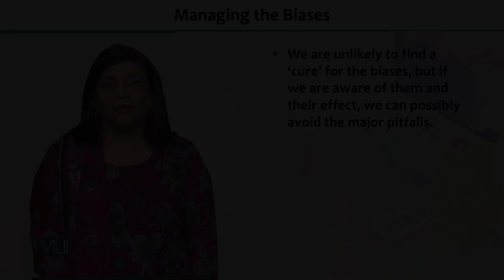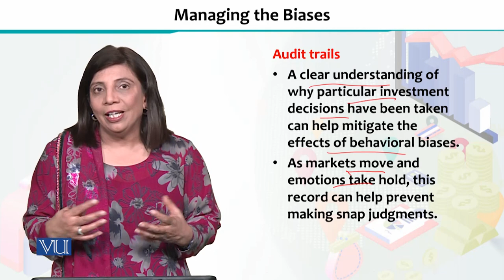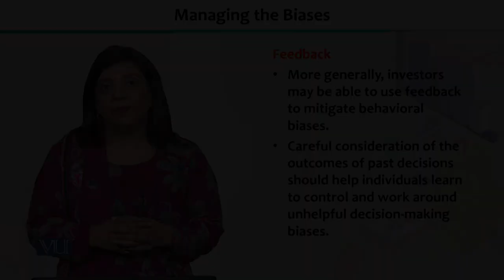Managing the Biases | Financial Economics | ECO605_Topic214